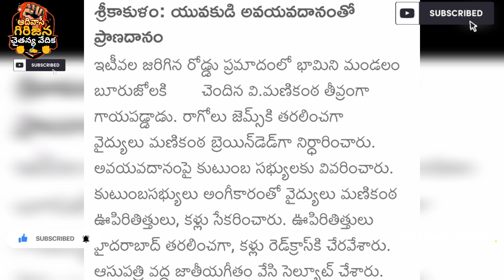ఆదివాసీ యువకుడు అవయవ దానం.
[5/28, 8:53 AM] adivasi media ap Youtube: ycp,ycp,ysrcp,tdp vs ycp,ycp flexes,ycp leaders,ysrcp survey#,ycp mla ms babu,ycp survey team,ycp survey in ap,ycp latest news,janasena vs ycp#,gadapa gadapa ycp,ycp phone tapping#,nellore ycp leaders#,ap women on ycp survey#,tdp vs ycp vs janasena#,ycp roop kumar comments#,ycp four mlas suspension,ycp flexes for ntr statue,kodalinani ycp,political bathayilu ysrcp#,ycp mla anam narayana reddy#,ycp state general secretary#ycp mla reddy shanthi#pathapatna ycp mla reddy shanti